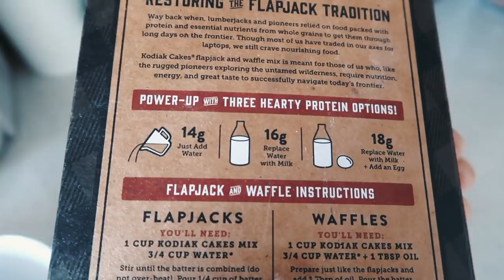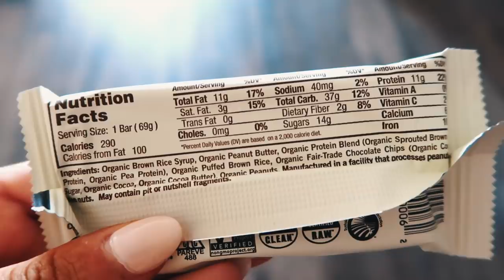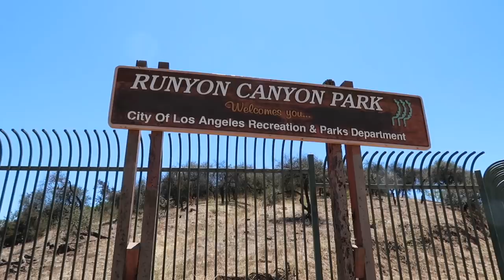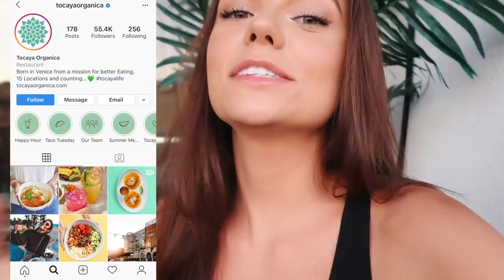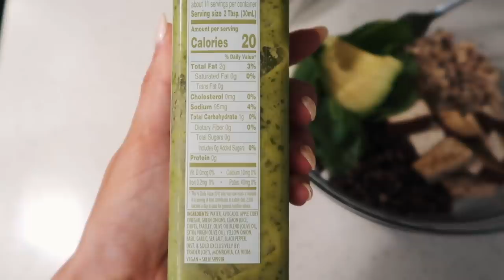eating healthy and working out everyday for a week (mon-fri)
Hi guys! So today's video I'm taking you along with me for the week and showing you some workouts/healthy food I've been eating recently.

WORKOUT CLOTHES I WORE:
VINTAGE CREW TEE TRIUMPH WHITE
SKINNY JOGGER GLACIER GREY
SEAMLESS LS BASIC CROP BODY PURE BLACK
HIGH WAISTED SEAMLESS LEGGING PURE BLACK X WHITE POLLY
FRONT TWIST PLUNGE SPORTS BRA COCOA POWDER
ULTIMATE HIGH WAIST TWIST FRONT LEGGING COCOA POWDER
HIGH WAIST COTTON LEGGING CALM BLUE
ULTIMATE LIGHTLY LINED SPORTS BRA PURE BLACK
SPORT CROP PO TRIUMPH WHITE
ULTIMATE LIGHT HIGH WAIST BIKE SHORT GUSSETT LINING PURE BLACK

I N S T A G R A M @SummerSheekey

Sony A6300 (vlogging)
Canon 5D Mark iii
Sigma Art Lens 50mm
Diva Ring Light
Amazon Umbrella Lights

M U S I C ⠀ P L A Y E D

x Summer